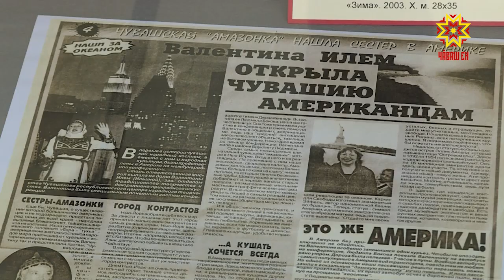«Тĕспе эреш»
Çакăн пек ятпа Шупашкарта çĕнĕ курав уçăлчĕ. Унта Валентина Илем ӳнерçĕн тĕрлĕ çулсенчи ĕçĕсемпе паллашма пулать.